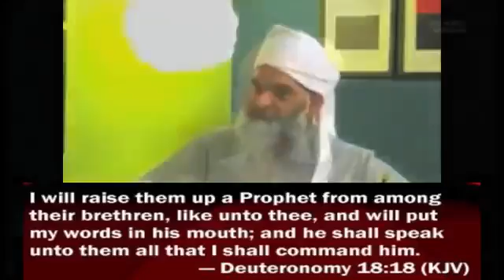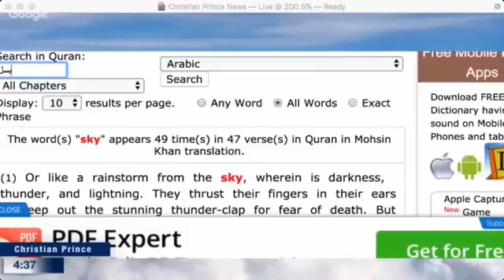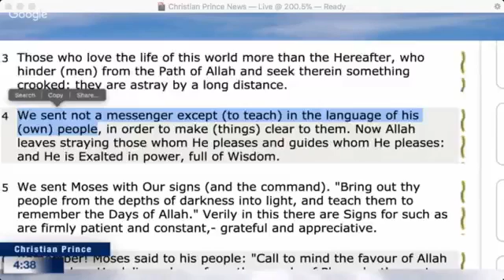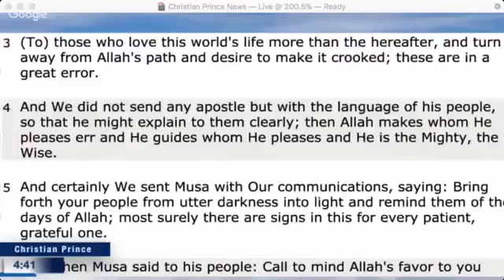Answering Islam Muhammad in the Bible?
By cp